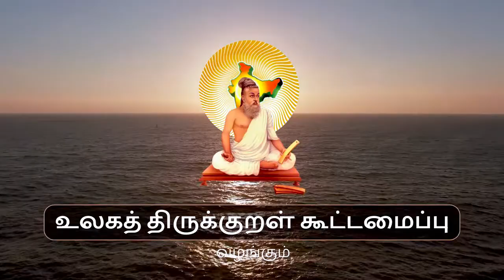முத்தமிழ்க்காவலர் கி.ஆ.பெ.விசுவநாதம் நோக்கில் முப்பால் | பாகம் - 1 | திருக்குறள் ஆய்வரங்கம் - 36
Muththamizh Kaavazhar K.A.P. Viswanadham's viewpoints on Thirukkural. Thirukkural Ayvarangam presented by Ulaga Thirukkural Kootamaippu. Guest Speaker, Professor Maraimalai Ilakkuvanar, Director, World Thirukkural Online Educational Organisation.

Ulaga Thirukkural Kootamaippu
V.Sekar, President

Join Zoom Meeting of Thirukkural Ayvarangam
Every Sunday 10.30am Indian Time